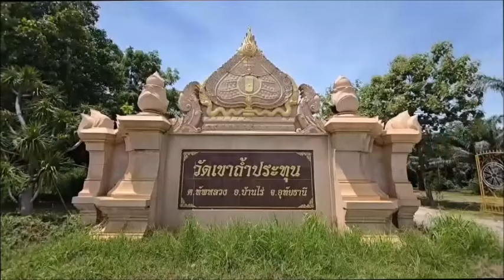ตะลึง! วัดป่าในอุทัยธานี อุโบสถรากไม้ พระพุทธรูปสุดวิจิตรหนึ่งเดียวในโลก : เรื่องเด่นทั่วไทย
งามน่าตะลึงทุกมุม..อุโบสถรากไม้-พระพุทธรูป/กระเกจิแกะสลัก วัดเขาถ้ำประทุน

วัดเขาถ้ำประทุน ต.ทัพหลวง อ.บ้านไร่ จ.อุทัยธานี เป็นอีกหนึ่งสถานที่ท่องเที่ยวทางศาสนา ที่สวยงามและน่าสนใจ โดยเฉพาะอุโบสถรากไม้ ซึ่งสร้างจากรากไม้ตะเคียนทอง ไม้สัก ไม้มะค่า ไม้ประดู่ และรากไม้กันเกรา ถือเป็นงานไม้ที่สวยงามที่สุดแห่งเดียวในประเทศไทย และหนึ่งเดียวในโลก

ภายในอุโบสถยังมีพระประธานเป็นพระพุทธชินราชจำลอง ที่แกะสลักจากไม้ทั้งองค์ เสาไม้ทุกต้นแกะสลักเรื่องราวพุทธประวัติตั้งแต่พื้นจนถึงยอดเสาใต้หลังคา นอกจากนี้ยังมีจุดไหว้พระทำบุญ มีพระพุทธรูปและพระเกจิอาจารย์ทั่วประเทศที่แกะสลักด้วยไม้อย่างสวยงาม